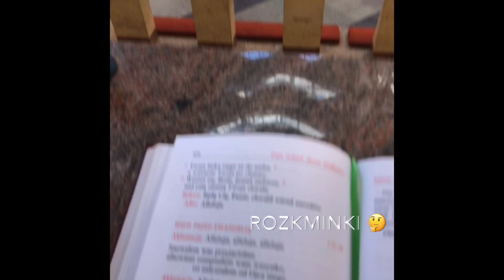Rozkminki z Nowodworskiej Świątyni - ksiądz Piotr 🤔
Ewangelia według Świętego Jana 15,12-17!